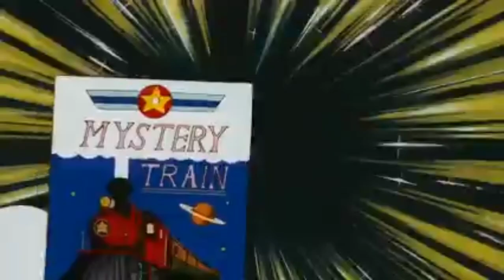Galaxy Super Express সম্পূর্ণ বাংলায় | পার্ট ১ | Galaxy super express explain in Bangla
Galaxy Super Express  সম্পূর্ণ বাংলায় |  পার্ট ১ | Galaxy super express explain in Bangla @Sayeedartandcartoonworld